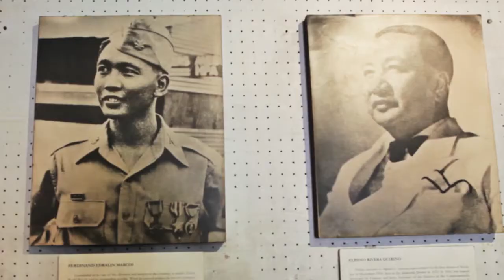Vigan Trip part 2 - 3/4/12